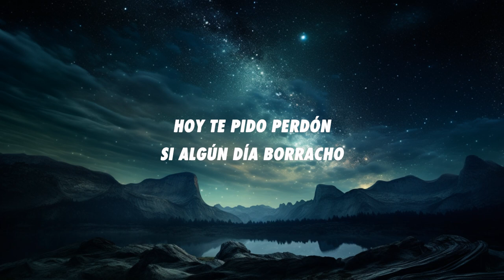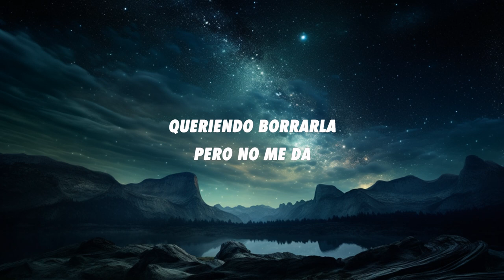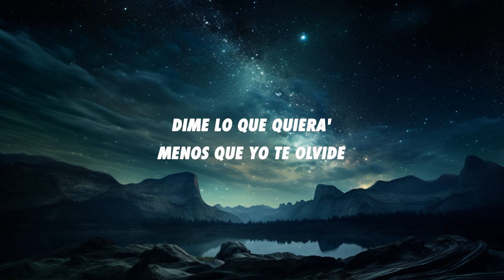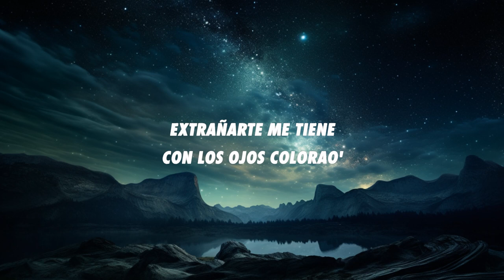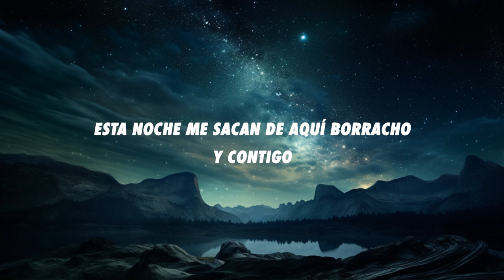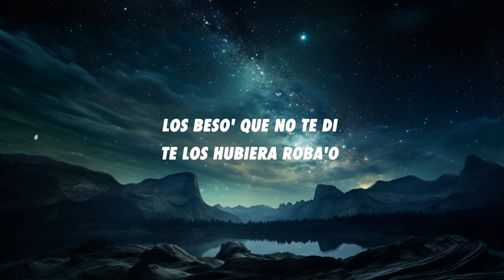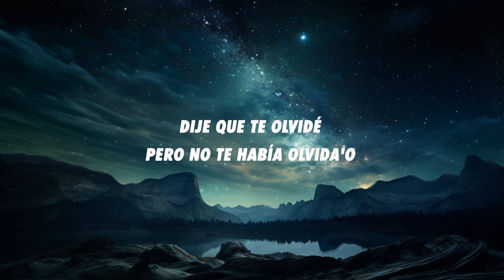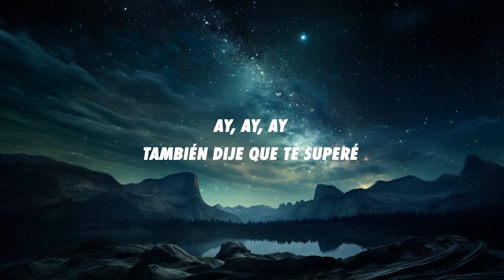Marshmello, Manuel Turizo - El Merengue (Letra/Lyrics) | Groove Garden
Marshmello, Manuel Turizo - El Merengue (Letra/Lyrics)

Salud